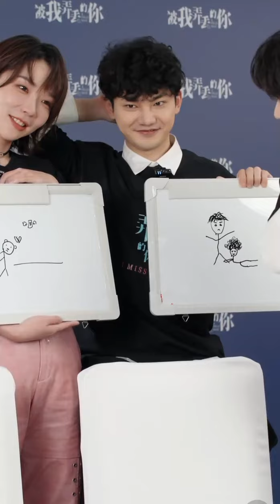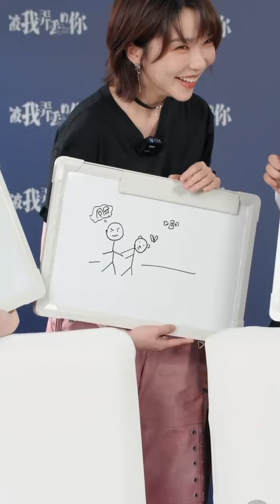[Auto-translate⚠️inaccurate]《被我弄丢的你》抖音直播全程｜Movie 'I Miss You' Douyin Live Full Broadcast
start 0:00
檀健次清唱《被我弄丢的你》44:25